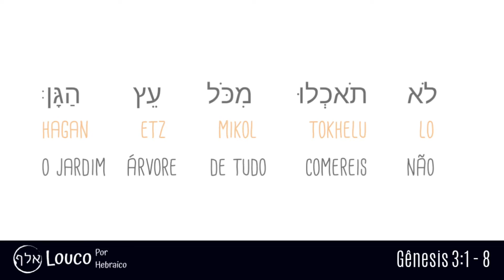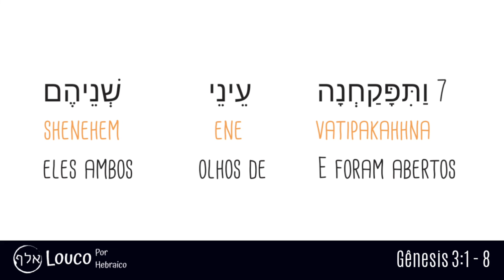Bíblia hebraica interlinear - Gênesis 3:1-8